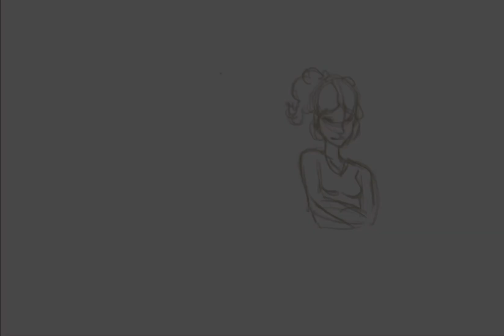Autumn Girl Procreate speedpaint